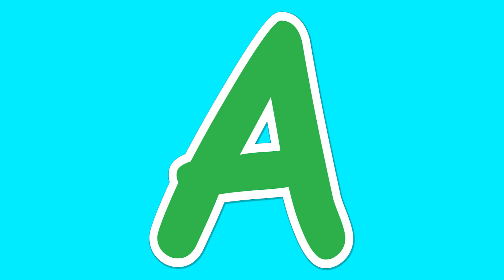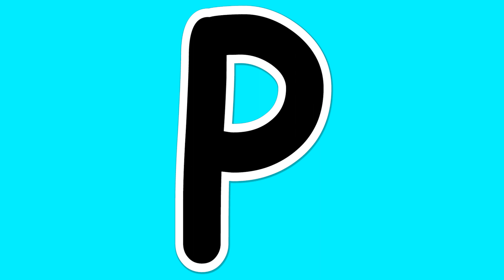Alphabet Animals | Animal Songs for Kids | LittleKidsTV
Hi Kids! Watch this "Alphabet Animals" Song and Enjoy. If you liked this video, you will like these songs too.